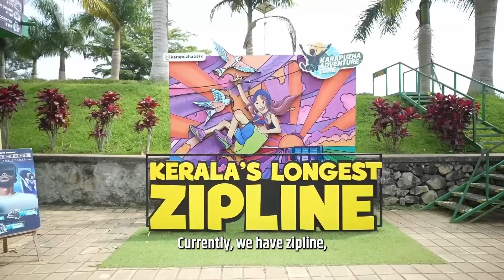ಕೇರಳದ ವೈನಾಡಿನಲ್ಲಿ ಪ್ರವಾಸೋದ್ಯಮ ಪ್ರಮೋಟ್ ಮಾಡಿದ ರಾಹುಲ್, ಪ್ರವಾಸೋದ್ಯಮದಿಂದ ಕೇರಳ ಅಭಿವೃದ್ಧಿಯ ಗುರಿ Ziplineಸಾಹಸ